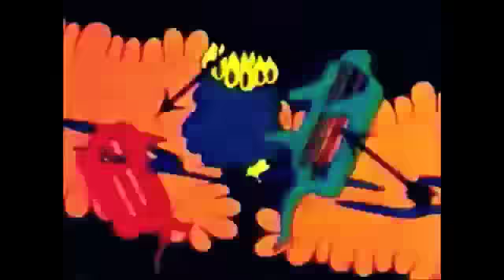Scruffy Puppy - Olanzapine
Official Video for Scruffy Puppy "Olanzapine". From "The Adventures of Bob Cola and The New High" Double L.P (2013) itunes